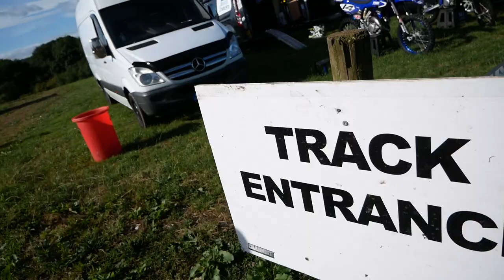Moto Vlog 72 : CHARNOCK MOTO PARC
This week we visited another new track on our list Charnock Moto Parc , Natural Terrain with some HUGE Booters.. Jimmy Roczen was riding the Honda CRF250 superb then the second session it all went wrong.
As Always Thank you to everyone who SUBSCRIBES and watches the vlogs we truly appreciate you!